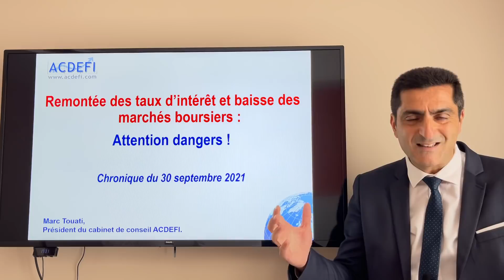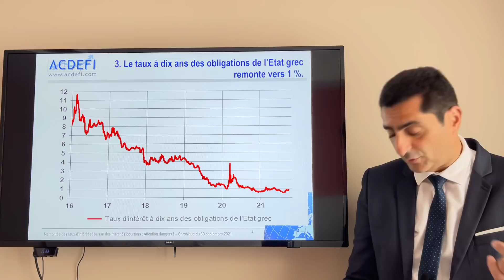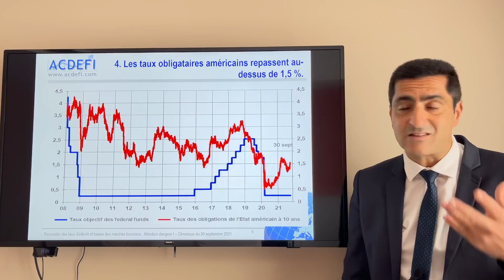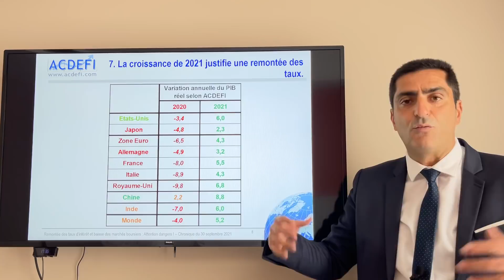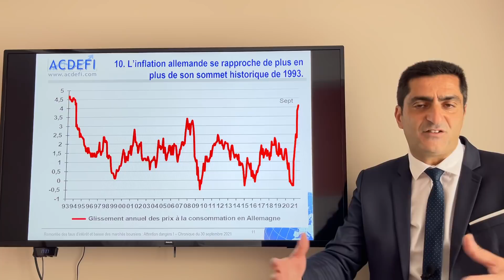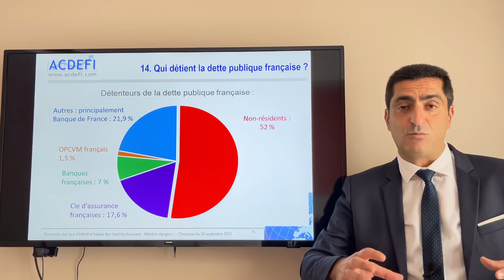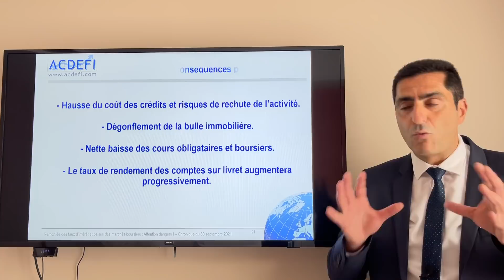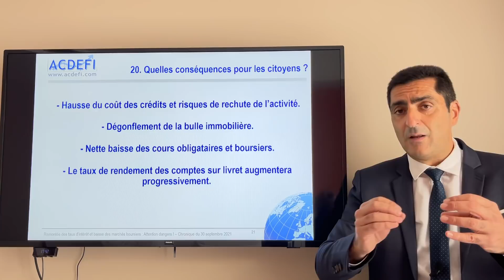Remontée des taux d’intérêt et baisse des marchés boursiers : Attention dangers !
Ça y est : les taux d’intérêt sont en train d’augmenter nettement. Ceux des obligations d’Etat, notamment de l’Etat français, mais aussi aussi ceux de nos crédits.
Dans le sillage de cette tension, les marchés boursiers ont également fortement dévissé.
S’agit-il d’une nouvelle tendance qui se traduira alors par un double krach, obligataire et boursier, ou d’un simple mouvement passager ?
Pour répondre à cette question, il suffit de savoir comment vont évoluer les trois principales primes de risques qui pèsent sur les taux d’intérêt des obligations d’Etat, en l’occurrence la croissance économique, l’inflation et les dettes publiques.
Comme nous le verrons dans cette vidéo, graphiques à l’appui, la hausse sera au rendez-vous dans ces trois cas.
Il faut donc se préparer à une nouvelle phase de remontée des taux d’intérêt et de déprime boursière.
Voici donc nos explications et nos prévisions…